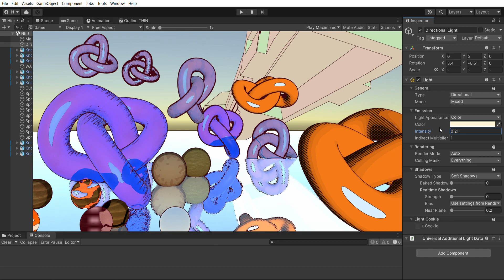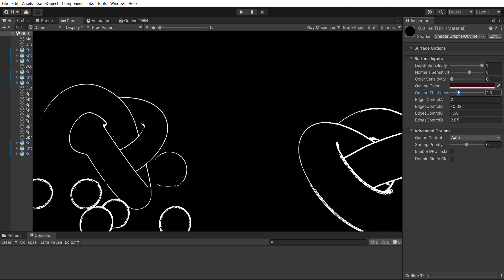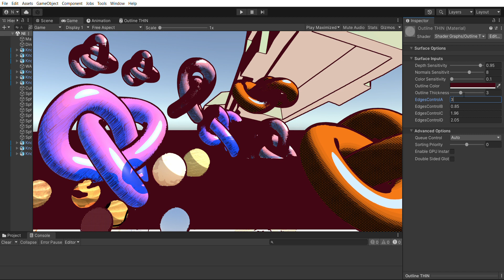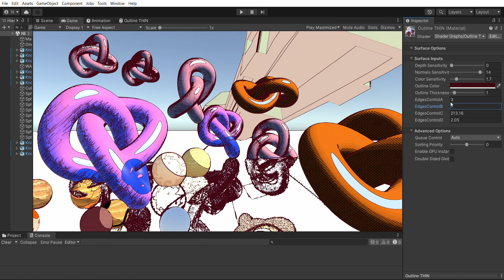GIBLION Anime Scene Creation - Work on new modes and options for the global scene outlining.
ARTnGame Offers

GIBLION has been released at the Unity Asset Store and is upgradable from Sky Master ULTIMATE  for a much discounted price ($9 versus $79 normal price, save $70)

From Sky Master ULTIMATE and Ethereal can also upgrade to all other major ARTnGAME assets from only $9 !!!  The purchases must be done in separate orders after own the upgrade from asset in the asset library.